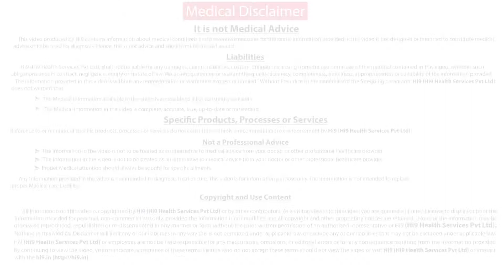Hi9 | How long does it take to Recover from Tonsillitis ? | Dr. Srinivas Kishore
How long does it take to Recover from Tonsillitis - Tonsillitis may come because of many reasons it come because of viruses but most commonly it comes because of bacterial infections, now it basically depends on what kind of bacteria is attack you the strength of the bacteria that.

Name : Dr.Srinivasa Kishore

Specialization : ENT and Head & Neck surgeon

For More Updated Health Related Videos click the below Hi9 Web TV URL